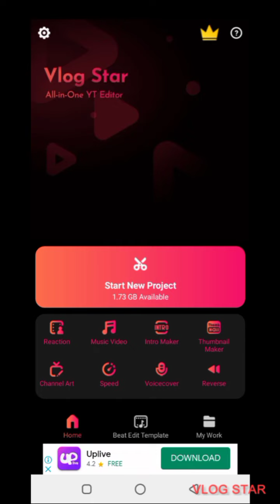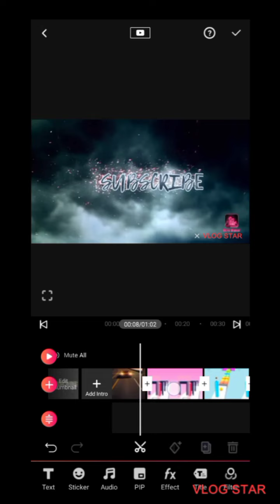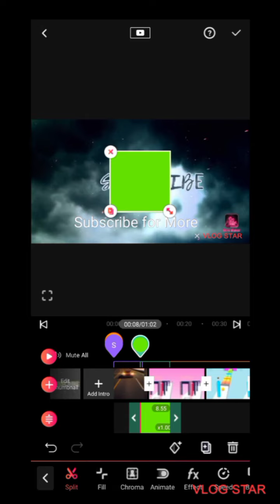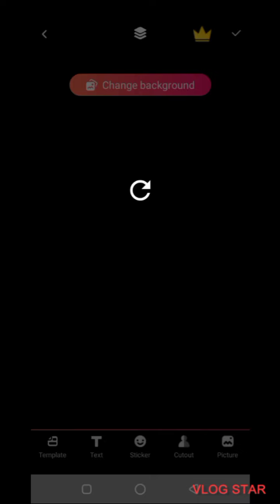Watch: Paano ba Ma edit Na Vlog Star App?